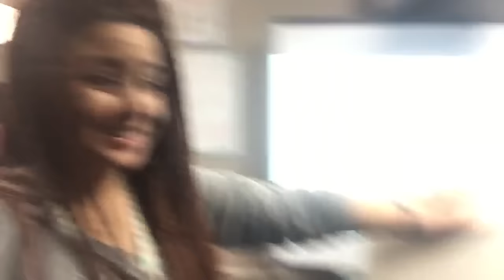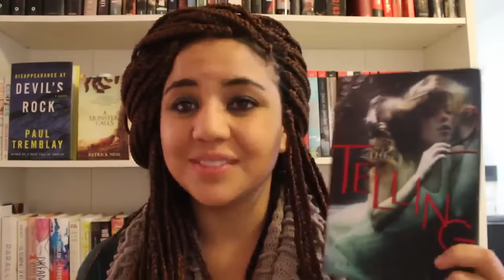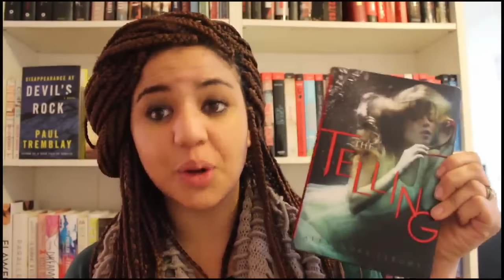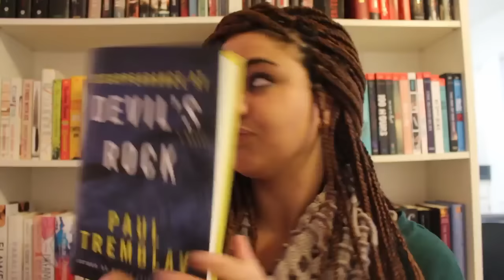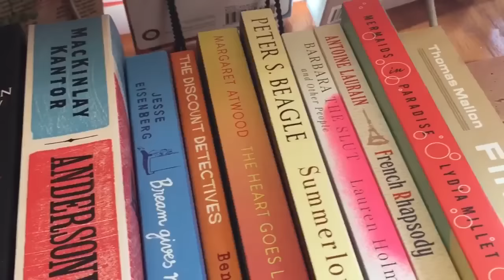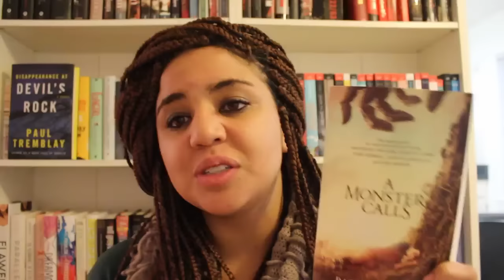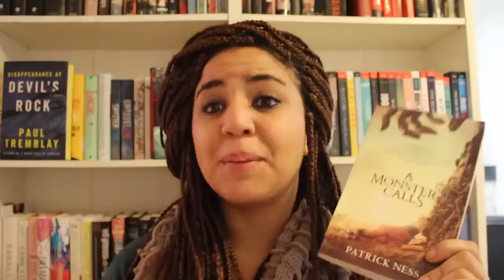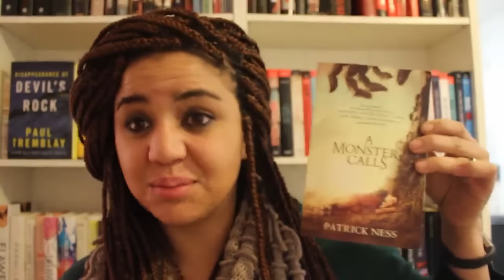Spookathon Wrap Up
L I N K S B E L O W

booktube: paigespageskc
personal: paigerr1